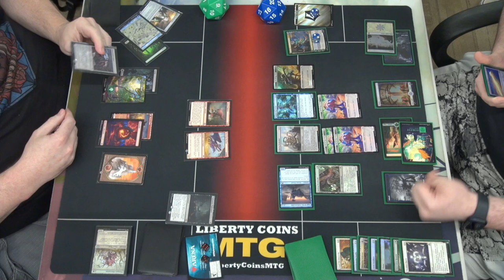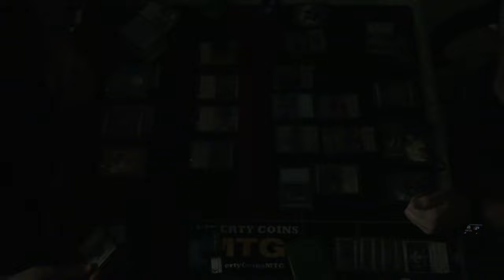Five Color 🔴🔵🟢⚪⚫ vs Bant 🔵🟢⚪ | Modern Horizons 3 Prerelease 06-07-24 | Round 3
Open Discord.